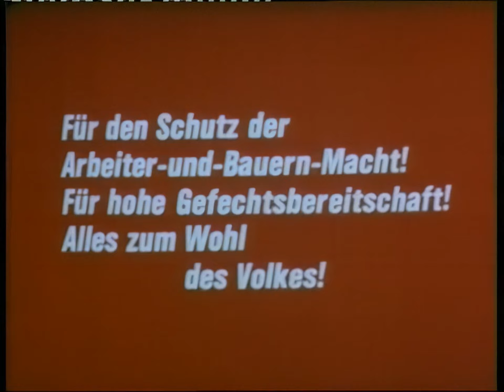Armeefilmschau der NVA, 03-1984 (Truppenbesuch)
Troop visit by E. Honecker at Luftstreitkräfte and Landstreitkräfte units

Panzerregiment 23 "Julian Marchlewski"
Luftsturmregiment 40 "Willi Sänger"
Artillerieregiment 9 "Hans Fischer"

Enhanced using AI